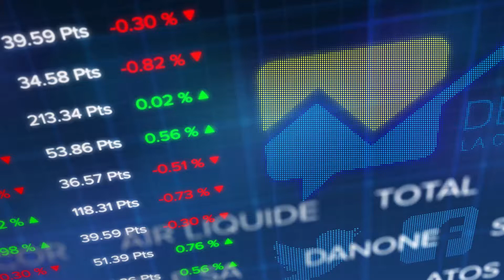Debrief Bourse du 9 juillet : le CAC échoue aux portes des 5400 pts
Encore une séance de hausse à Paris, avec un  CAC 40 qui  s'adjuge 0,42%  mais échoue d'un cheveux à renouer avec le seuil symbolique des 5400 points (5398 pts). La prudence reste pourtant de mise, notamment outre-manche alors que quelques heures après la démission de David Davies (ministre chargé du Brexit) c'est au tour de Boris Johnson (ministre des affaires étrangères) de démissionner.